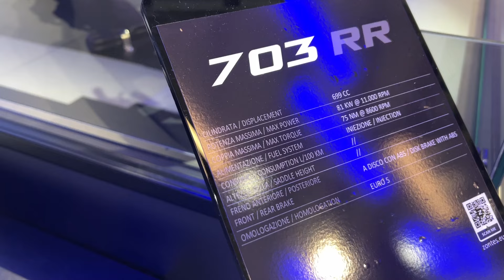Zontes 703 RR (2024) World Premiere - EICMA 2023